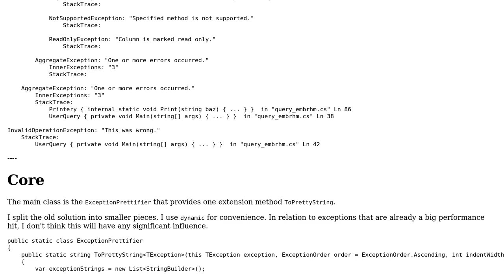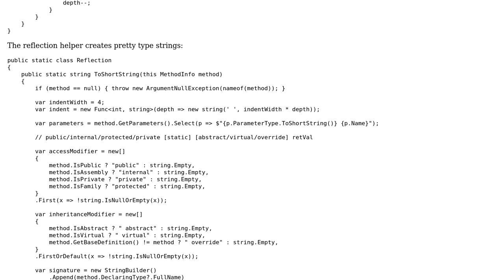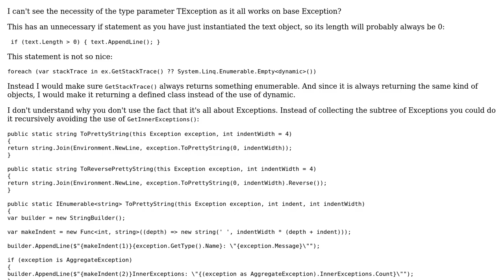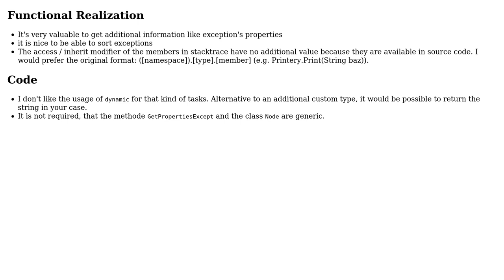Code Review: ExceptionPrettifier for prettier exception strings (2 Solutions!!)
Code Review: ExceptionPrettifier for prettier exception strings

With thanks & praise to God, and with thanks to the many people who have made this project possible! | Content (except music & images) licensed under CC BY-SA | Music | Images & others | With thanks to user t3chb0t user JanDotNet user 200_success and the Stack Exchange Network Trademarks are property of their respective owners. You are responsible for your own actions.